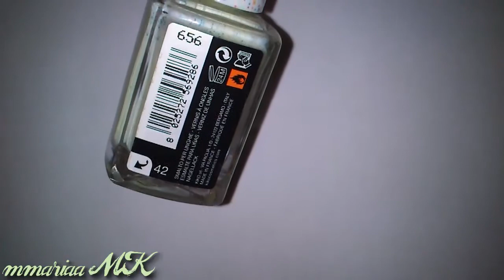Convierte Tu Pintauñas Normal En Gel / How To Convert Your Normal Nail Polish In Gel | mmariaa MK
Espero que os guste ^_^ Muakk

La música es de la librería gratuita de youtube:
Soy la creadora de todo el contenido de mis videos,
por lo que me reservo todos los derechos.